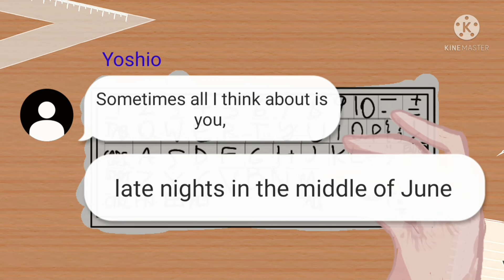📝 Written Heartbreak 💔 | A Christmas GCMM by Rocker Star | TRAILER | Read description!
WARNING:

DO NOT copy, recreate, advertise, top 10, top 5, etc my videos without my personal consent. I may be able to finish my videos in a few hours but it still counts as effort, it's not like I made it in one second.

INFO!

Hello everyone! Good morning/good afternoon/good evening/good night to you, whatever time it is for you right now.

Hi everyone! I decided to make a trailer for my GCMM coming up on January 5th (When my school starts again).

Voice Actors!:

Kayoko: Cringe me lol, too lazy to waste my time on voice actors so yeah..